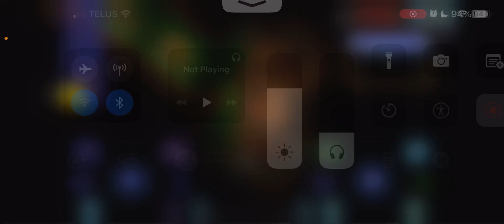I Built A Door!!! (Terraria Part 2)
Trying to figure this game out again